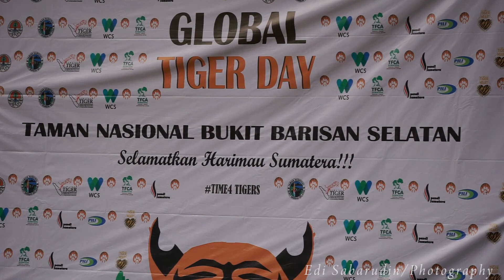PERKEMAHAN KONSERVASI,MEMPERINGATI GLOBAL TIGER DAY 2019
Perkemahan Konservasi dalam rangka Memperingati Global Tiger Day 2019 ini di laksanakan di Bumi Perkemahan Kubu Perahu,Resort Balik Bukit Taman Nasional Bukit Barisan Selatan (TNBBS).